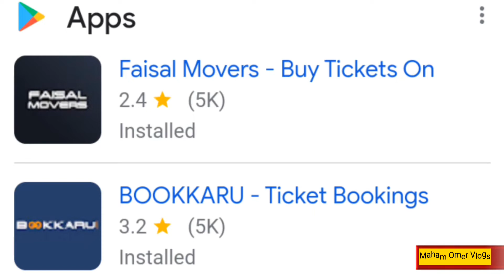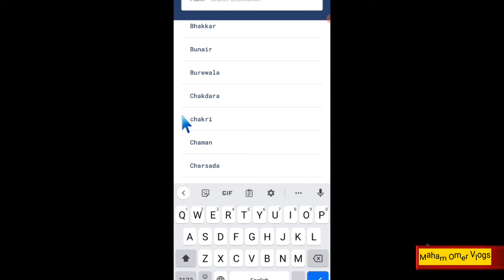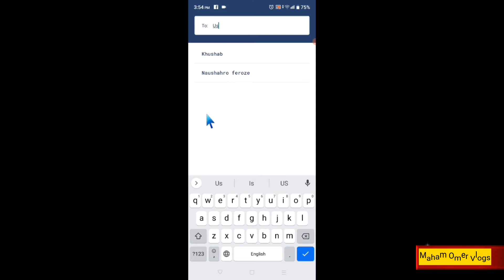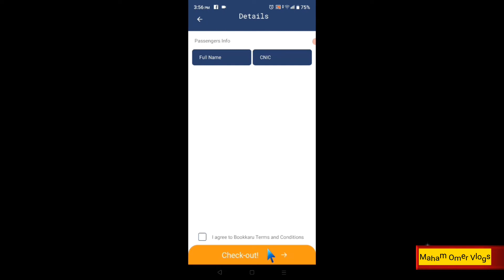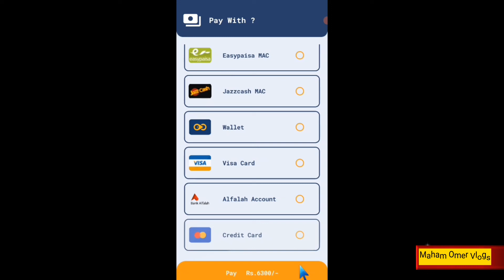How To Book Faisal Movers Ticket Online | Get Discount on Faisal Movers Ticket | Bookkaruu App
How to book Faisal Movers Ticket at discounted price
how to book Faisal Movers Bus ticket through book karu app
how to use bookkaruu app

also watch
Faisal Mover Bus Ticket Price September 2022 | Karachi to Isb Fare | Karachi To Lahore Bus Fare